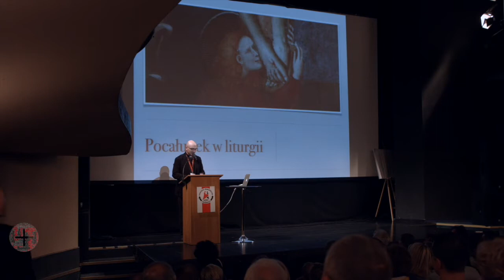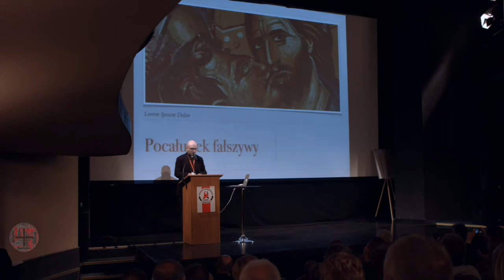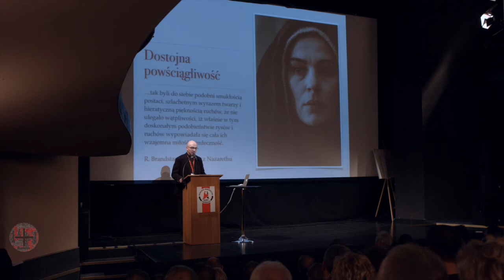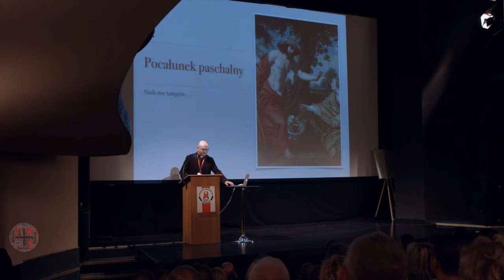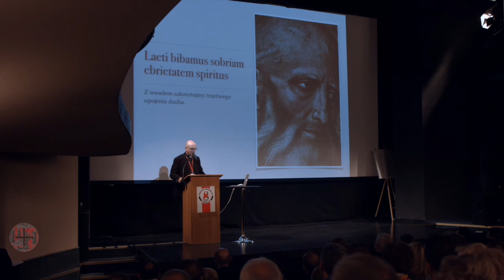ks. Dominik Ostrowski // VI Ogólnopolski Kongres Małżeństw